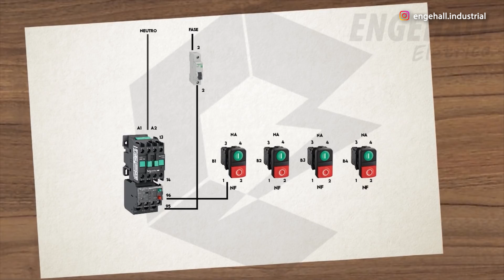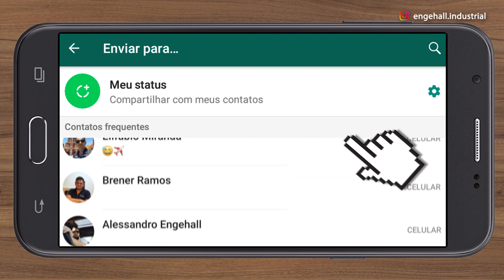🤔LIGAR e DESLIGAR um MOTOR de VÁRIOS locais DIFERENTE é POSSÍVEL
👉Conheça nosso curso de COMANDOS ELÉTRICOS
✅ Gostou desse vídeo?
Seja muito bem vindo a mais um vídeo aqui no nosso canal.
E eu já começo te fazendo uma pergunta: Você sabia que é possível ligar e desligar um mesmo motor com várias botoeiras diferentes? Nesse vídeo, o mostramos que é possível. Esse recurso é amplamente utilizado, por exemplo, em instalações industriais, onde é essencial permitir o controle local e remoto de motores em diferentes seções da fábrica. Esse método também oferece benefícios de segurança e redundância, garantindo que o motor possa ser controlado mesmo se uma das botoeiras falhar. E uma dica do Embaixador: Pause esse vídeo no momento do diagrama, e tente desenhá-lo em um papel. Então, já se prepara, que o conteúdo de hoje está imperdível!